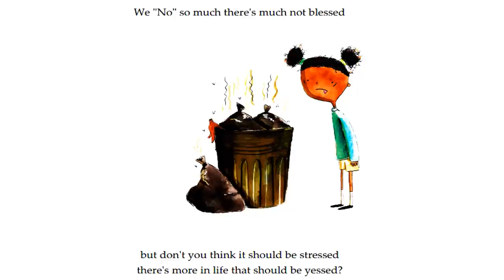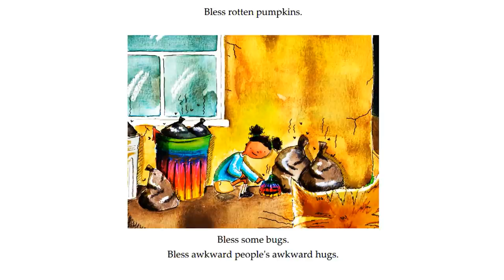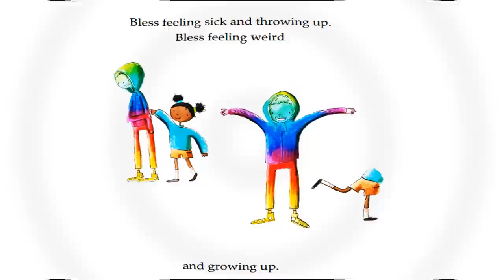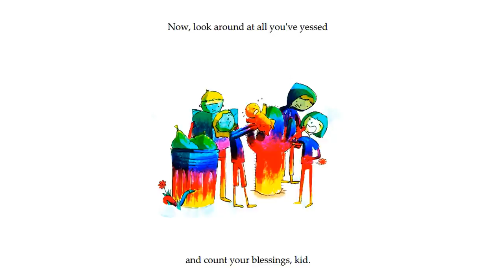MESSY BLESSINGS by Jeff Williams | Read Aloud Books for Children | Kids Books | Children's Books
Hello Boys, Girls and Parents,
Today we are going to learn a little bit about Blessings. What does it look like to be blessed? This kids read aloud storybook is about a sweet little girl who learns the importance of being grateful and appreciative of all the good or bad things in life. She learns all about Blessings.
We "No" so much there's much not blessed
but don't you think it should be stressed
there's more in life that should be yessed?
Here, let's put blessing to a test

💥Please support the authors and publishers of these amazing books by purchasing a copy for your child. Your child will forever treasure it as he/she turns the pages and dive into a world of imagination

📚BOOK CREDITS
MESSY BLESSINGS
Written by Jeff Williams
Illustrated by Madeline Barber

Kids Books: This Remarkable Children's Book is about a young boy named Christian who is being chased throughout the story by a monster called the trollgre (half troll, half ogre). He meets 3 new friends along the way and the story comes to a surprise ending. This book teaches kids about facing their fears, not judging others and unexpected friendships. Lets read.

📚WELCOME ABOARD
Alos Storytime is a place where imaginations rule and learning grows. Join us on various learning adventures as we read childrens books aloud to entertain, educate & inspire a love for reading. We explore various kinds of Children's literature genre books such as Fables, Childrens Stories, Non Fiction, Fiction, Fantasy, Folklore/Folk Tales, Fairy Tales, Children's poetry, Historical Fiction and Realistic Fiction that will ignite a childs mind using a fun strategic method to help develop the love of reading books.
Statistics show that 1 in 5 Kids grow up not knowing how to read on age or grade level. Some kids lack the opportunities while some find books very boring. We believe that any child can read so we created this channel to help ignite a deep interest in books to kids.